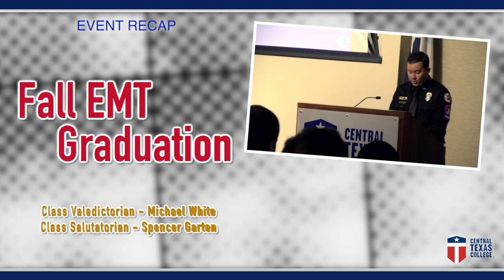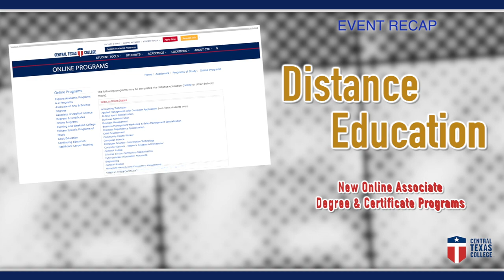Eagle Life - Ending of September 2019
All of the latest CTC campus news cam be found here on Eagle Life!